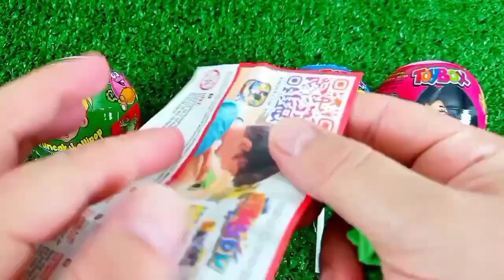Rainbow Satisfying Video | DIY How To Make Lollipop Candy Paw Patrol Fruits Cutting ASMR